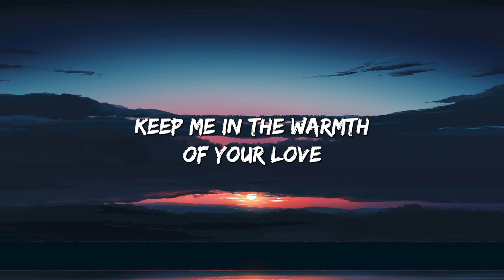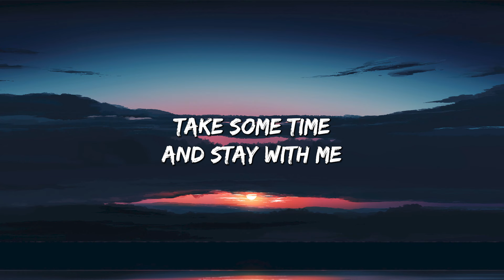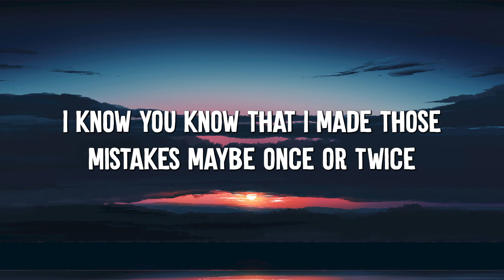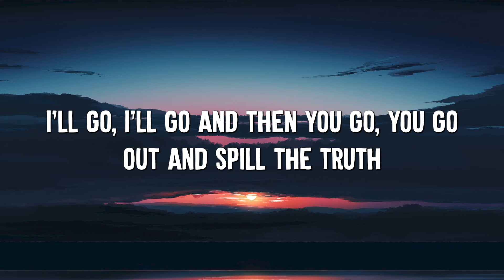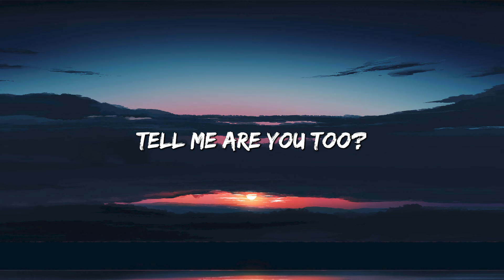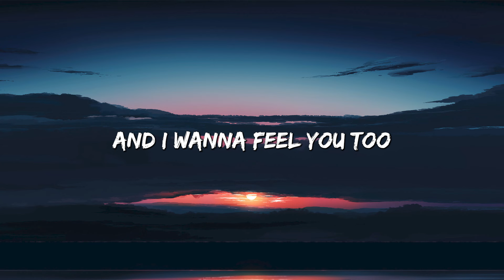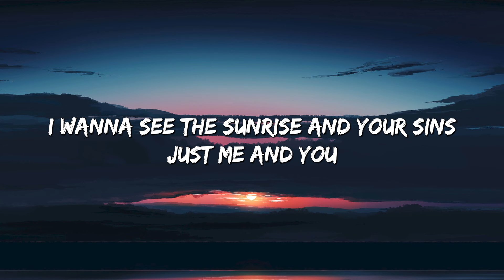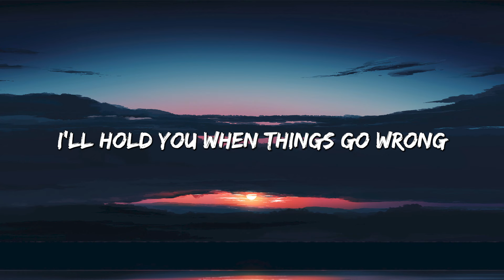Lift Me Up - Rihanna (Lyrics) || Justin Bieber, ZAYN & Sia... (MixLyrics)